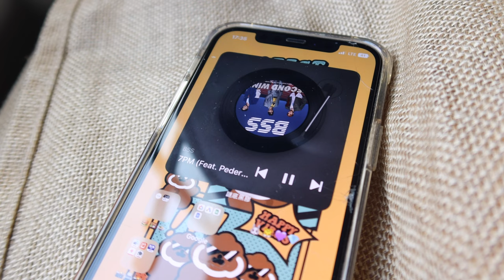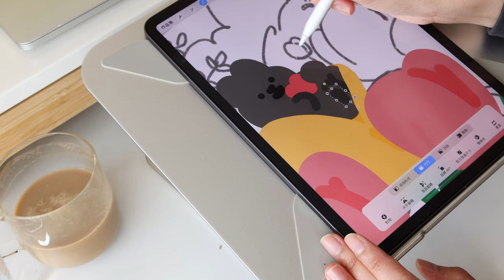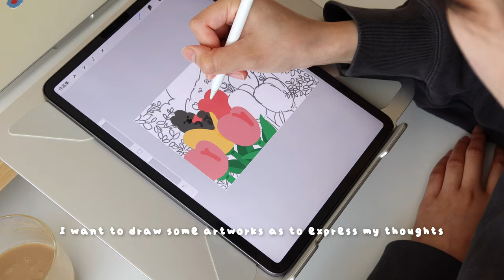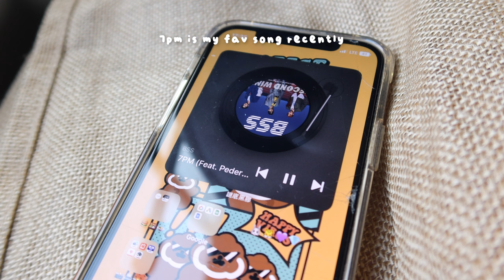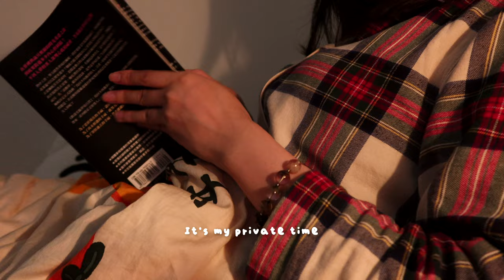🍊Shop Update Preparing Vlog | A shop update preparing day of an illustrator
New vlog! I'm so happy to upload a new vlog again☺️You can see how I prepared the new shop update and how I spent my working day. I love to live my life peacefully. Hope you can feel the peaceful mood in the video💛

Hope you enjoy the vlog! Thank you and have a nice day☺️

What I used to make video:
Camera: Sony Alpha 6400 & Canon g7x mark iii & iPhone 12 Pro
Editing Programme: FCPX

Stuff I used:
Canon Pixma G670 Printer
Apple pencil
Procreate

Font I used: My handwriting font